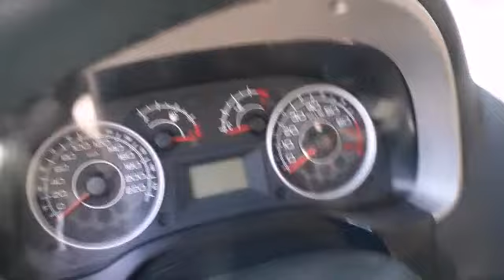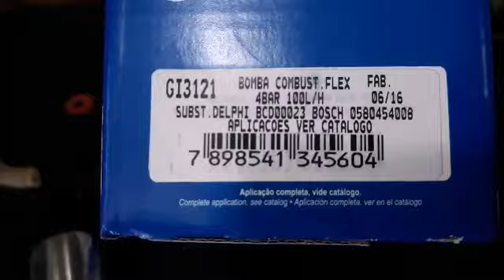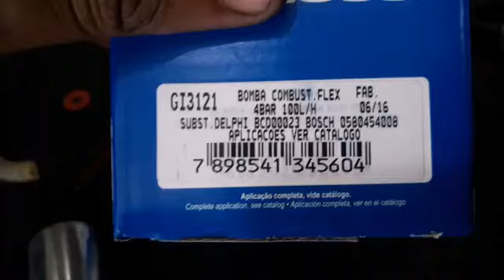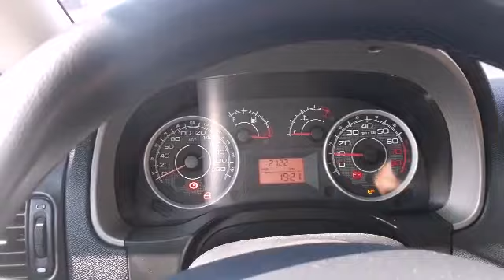Fiat IDea 2013 /14 Não liga! O que será? O problema ja foi resolvido! 👍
Telefone para agendamentos 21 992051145 WhatsApp.